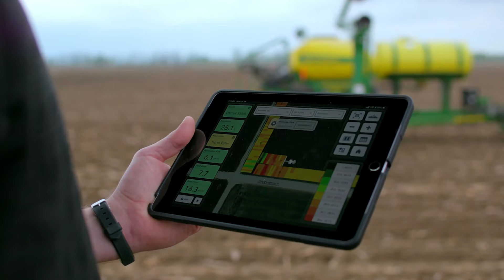Cicada Season | Around The Farm Ep. 91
In this episode, Tom and Julie meet with Dr. Eric Blinka, an entomologist and Technology Development Representative at Bayer. Listen to hear more about the latest advancements in pest management and what we can expect from cicadas in 2024.
About the Series: Around the Farm is the podcast about all things ag. Industry experts share their first-hand knowledge about the seasonal topics that are on your mind - and have some fun along the way.